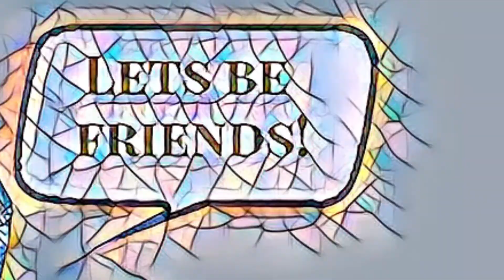ElfSim23: Conquering The Rathe Council and Xegony, Plane of Time here we come!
Holidays, Double Launches, 12 Congressmen within 7 minutes? No problem. /sweat.